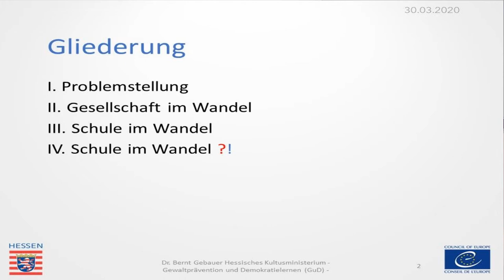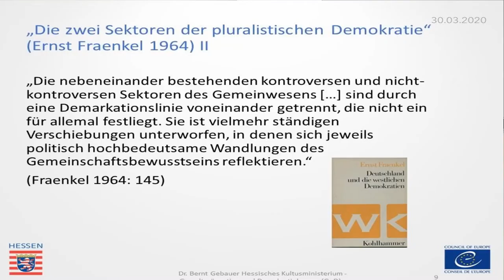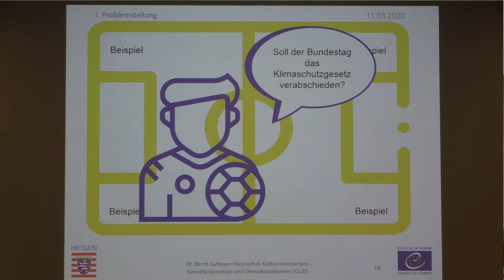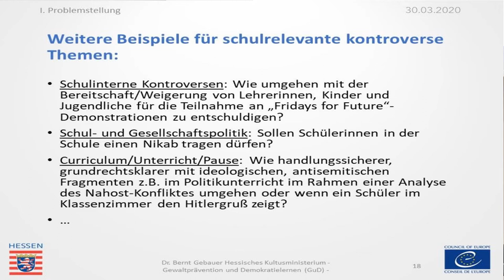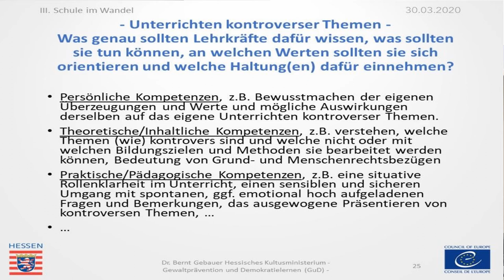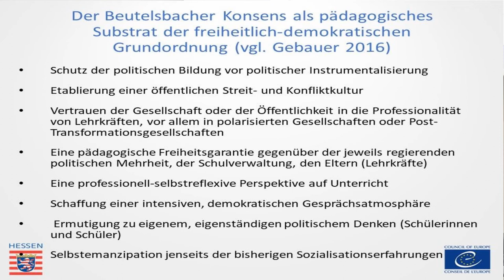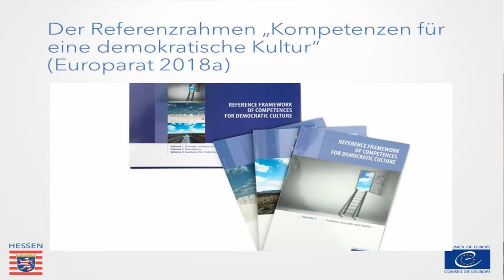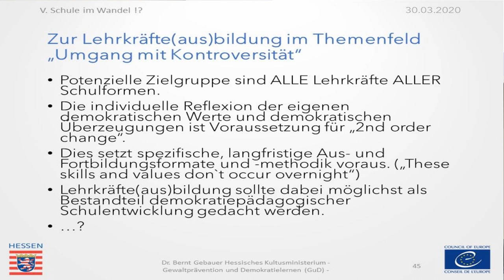"Umgang mit Kontroversität als Grundlage für Demokratiebildung an Schulen", Dr. Bernt Gebauer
Beitrag von Dr. Bernt Gebauer vom 11. März 2020 im Rahmen der öffentlichen Vortragsreihe 2020 des IDeA-Zentrums zum Thema „Gesellschaft im Wandel – Schule im Wandel?!“

"Der schulische Alltag in ganz Europa ist geprägt von vielfältigen, oftmals als schwierig wahrgenommenen Auseinandersetzungen, Widersprüchen und Kontroversen. Sie finden sowohl auf politischer, zwischenmenschlicher als auch auf inhaltlicher bzw. curricularer Ebene statt. Erfahrungen aus den USA zeigen auf, wie gesellschaftliche und politische Spannungen bzw. Polarisierungen sich direkt und indirekt auf die Lernatmosphäre im Klassenzimmer auswirken.
Diane Hess und Paula McAvoy sprechen in ihrer Studie „The Political Classroom“ davon, wie gegenseitiges politisches Misstrauen außerhalb der Schule zu mehr gegenseitigen Verdächtigungen innerhalb von Schule führt – mit der Folge, dass einige Lehrkräfte besonders „aufgeladene“ Themen im Unterricht komplett vermeiden, während andere Kontroversität an sich komplett ausschließen (vgl. Hess/McAvoy 2015: 8). Das Unterrichten kontroverser Themen stellt Lehrkräfte und Schulleitungen also vor besondere Herausforderungen. Die Fähigkeit, sensible und kontroverse Themen in einer respektvollen Weise zu thematisieren, ist jedoch eine für eine demokratische Gesprächs- und Schulkultur zentrale Fähigkeit.
Der Vortrag "Der Umgang mit Kontroversität als Grundlage für Demokratiebildung an Schulen" erörtert diese Problematik und zeigt erste Schritte für die Fortbildung und Qualifizierung von Lehrkräften sowie eine entsprechende demokratiepädagogische Schulentwicklung auf."

Dr. Bernt Gebauer ist Leiter des Projekts "Gewaltprävention und Demokratielernen" am Hessischen Kultusministerium.

Der Film steht unter CC BY-NC-SA 4.0-Lizenz. Der Name des Urhebers soll bei einer Weiterverwendung wie folgt genannt werden: Prof. Dr. Daniela Grunow im Rahmen der Vortragsreihe „Gesellschaft im Wandel – Schule im Wandel?!“ des IDeA-Zentrums, der Hessischen Lehrkräfteakademie und der Goethe-Universität Frankfurt am Main.

Im Wintersemester 2019/2020 veranstaltete das IDeA-Zentrum mit der Hessischen Lehrkräfteakademie und der Goethe-Universität Frankfurt eine öffentliche Vortragsreihe zum Thema „Gesellschaft im Wandel – Schule im Wandel?!“. Die kostenfreie Veranstaltung richtete sich an pädagogische Fachkräfte, Studierende sowie die interessierte Öffentlichkeit.